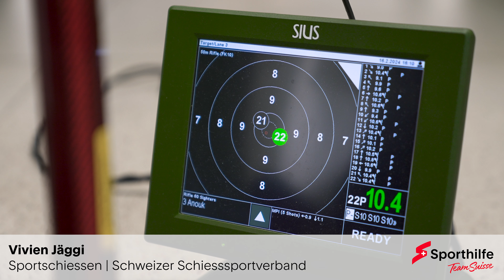Vivien Jäggi ist für den Nachwuchspreis der Schweizer Sporthilfe nominiert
Die Solothurner Gewehrschützin Vivien Jäggi ist für den Nachwuchspreis der Schweizer Sporthilfe nominiert. Das Voting läuft ab 15. April 2024 um 9:00 Uhr bis einschliesslich 21. April 2024 um 23:59 Uhr über die